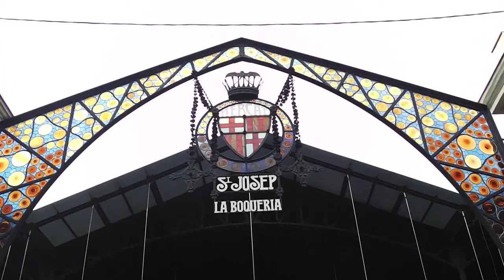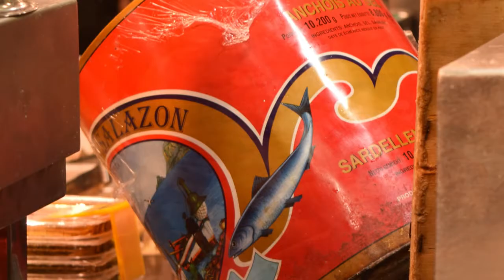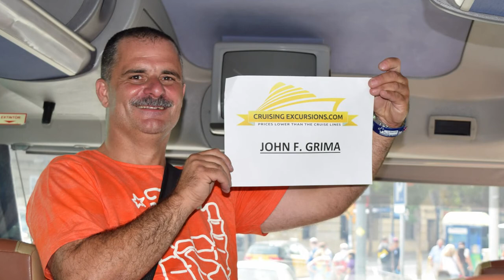A day in Barcelona - 2015